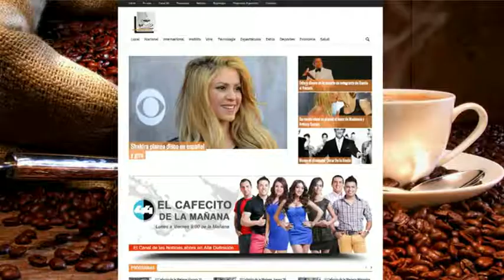El Cafecito de la Mañana 24 febrero 2015 Parte 4